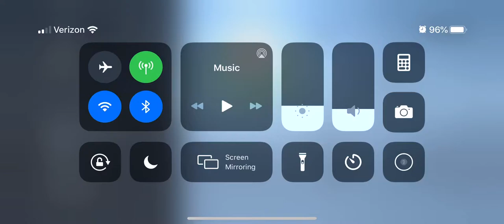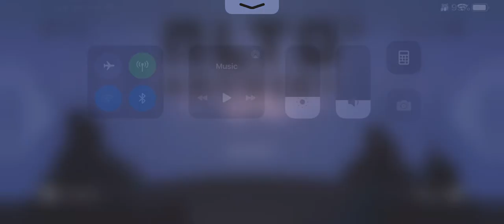Alto’s Odyssey - Llama Run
Doing some fun tricks with Felipe!